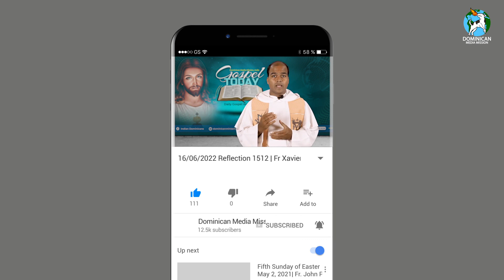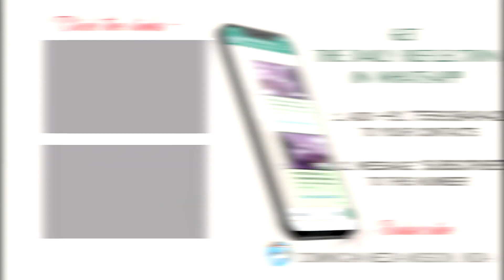16/06/2022 | Reflection 1512 | Fr Xavier Dias OP on Matthew 6:7-15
My dear brothers and sisters in Jesus Christ, when we meet our best friends we converse with them, we speak the words from our heart, genuine words, we share our ups and downs in our life, and we don’t deliver a long speech there rather we talk and listen to each other.

Dear friends, in today’s Gospel Jesus, teaches us how not to pray and how to pray:
First of all, Jesus says ‘ not to heap up empty phrases as the Gentiles do’ one of the ways of Jewish prayer was repetition. They used to pile up every possible title and adjective in the address of the prayer to God. According to a scholar a famous prayer used to begin this way ‘blessed, praised, and glorified, exalted, extolled and honoured, magnified and lauded be the name of the Holy One’. Such kinds of prayers were like intoxication with words. When one begins to think more of how one is praying than of what one is praying, his or her prayer remains only as worship of lips.

Among Jews, there was a tendency towards long prayers. They had a saying, ‘whoever is long in prayer, their prayer is heard. Jesus also noticed that certain Jews prayed so that people would see that they are praying, and they are pious people. The Jew prayed standing, with hands stretched out, palms upwards, and with head bowed. This system of prayer made ostentation or pretension very easy. For them, prayer had to be said at 9am, 12 midday, and 3 pm. It had to be said, wherever they might be, many of them made sure that during these hours they are at a busy street corner or crowded city square so that all the world might see and admire their exceptional piety.

By observing the way how they were praying, Jesus lays down two great rules of prayer: 1. He says all prayers must be offered to God. What Jesus criticized, when people prayed was, that they were praying to people and not to God. They used words to please people, and the words were not from their heart to please God.
2. Jesus insists that we must always remember that the God to whom we pray is a God of love who is more ready to answer that we are to pray. His gifts and grace can’t be extracted from his unwillingness, He provides what he wills good for us. We do not come to a God who is to be coaxed to answer our prayer how we want it to be answered.

Dear friends, we need to remember we come to that God whose one desire is to give. This thought, this realization is sufficient to go to God with desire in our hearts, and words on our lips saying ‘Thy will be done’

What does Jesus tell about ‘how to pray?’ the popular prayer ‘Our Father’ which we have in today’s gospel is taught by Jesus to his disciples. The Lord’s prayer is not a child’s prayer, as it is often regarded, or it is not a family prayer as it is sometimes called, unless by the word family we mean the family of the church. The Lord’s prayer is specifically and definitely stated to be the disciple’s prayer. The Lord’s prayer can only really be prayed when the man who prays may it be a child or may be a member of a family knows what he is saying, and he cannot know the meaning until he has become the true disciple of Jesus. To be a disciple of Jesus is becoming like Him, practicing what Jesus taught. Jesus practiced what he preached. Therefore, we need to practice as disciples what we pray in the Lord’s prayer.

Dear friends, We notice the order of petitions in the Lord’s prayer. The first, 3 petitions have to do with God and the glory of God, the second, 3 petitions have to do with our needs and necessities. That is to say, God is given His supreme place, and then we turn to ourselves and our needs and desires. It is only when God is given His proper place that all things fall into their proper places. Prayer must never be an attempt to bend the will of god to our desires. Prayer is always an attempt to submit our will to the will of God. The second part of prayer deals with the tree essential needs of man. First, it asks for bread, that which is necessary  for the maintenance of life. Second, it asks for forgiveness, bringing the past into the presence of God and of God’s forgiving grace. Third, it asks for help in temptation. Thereby committing all the future into the hands of god. In these 3 petitions, we are taught to lay the present, the past, and the future, before the throne of God.

Thus, dear friends, May we pray everyday Lord’s prayer meaningfully as His disciples and lay down our past, future and present before His throne of Grace.